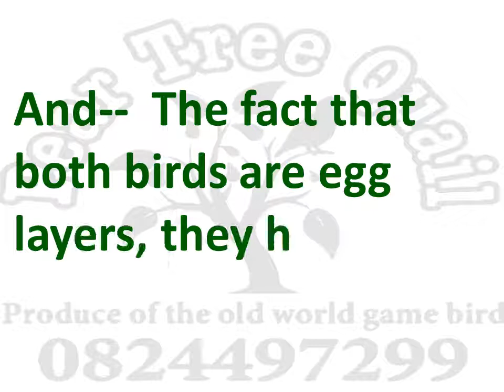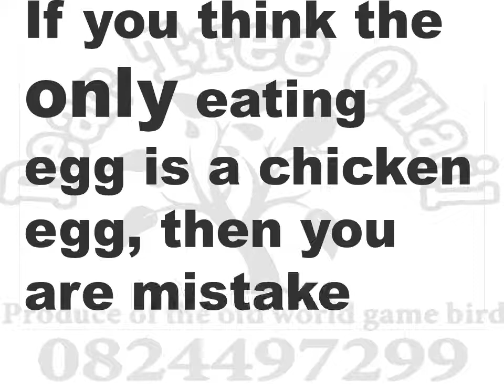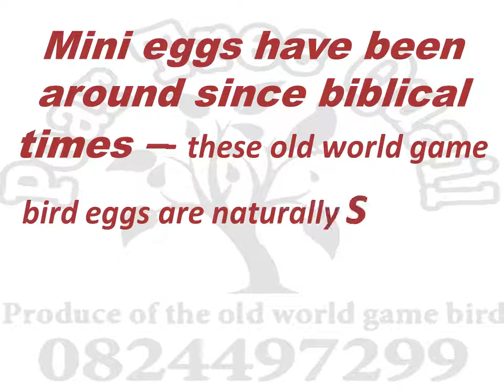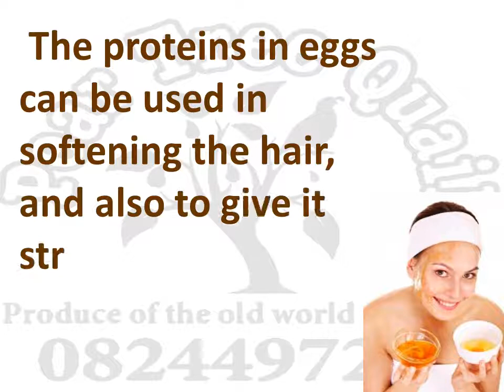quail egg presentation